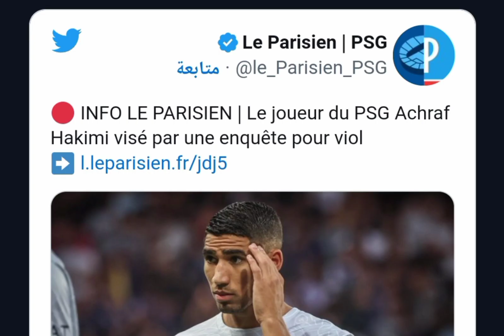أشرف حكيمي متهم بقضية إغتصاب !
أشرف حكيمي